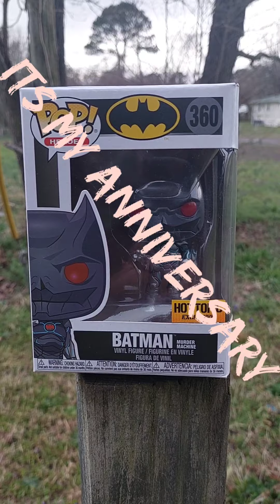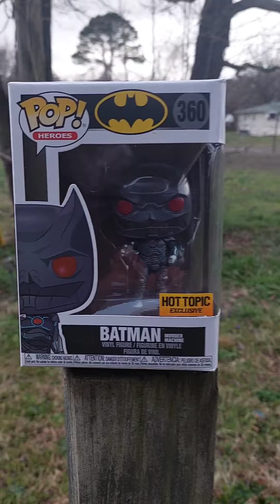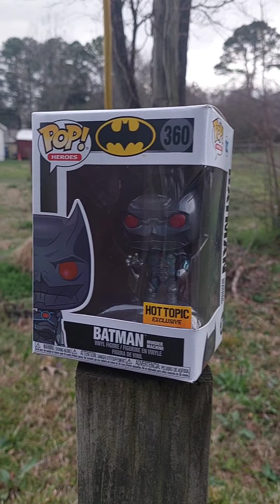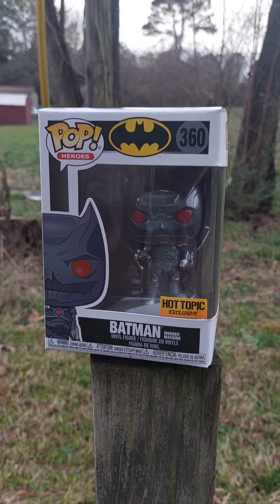LET THE CELEBRATION BEGIN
It's my 4th year of collecting and it's my first celebration. I'm doing without this Hot Topic exclusive Batman. Thanks for rocking with your boy, still making progress. Please follow the rules, if not you will be dissatisfied. Open world wide.
MR HOLLY ENGLISH ON INSTAGRAM